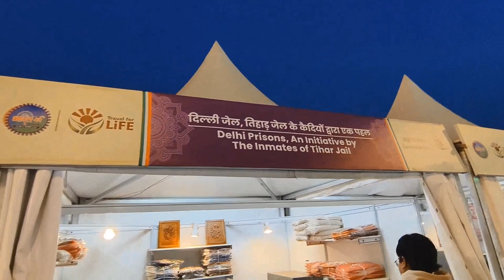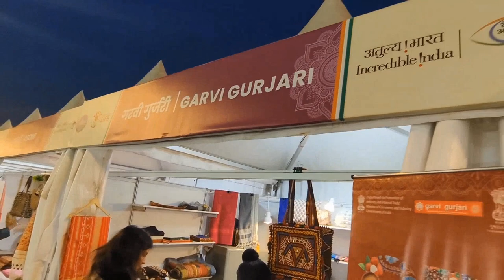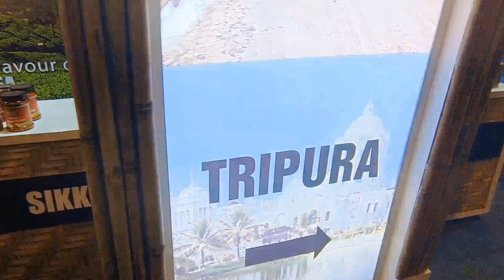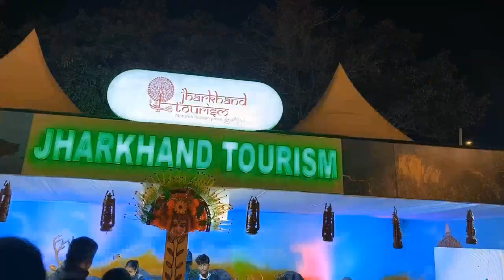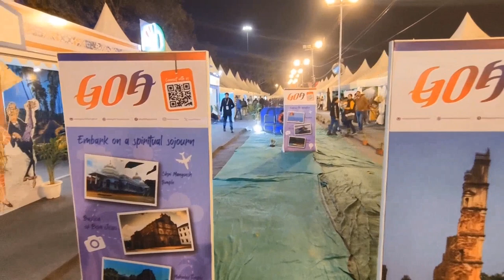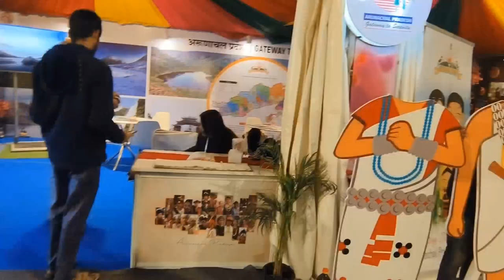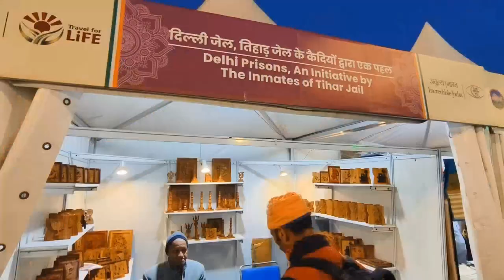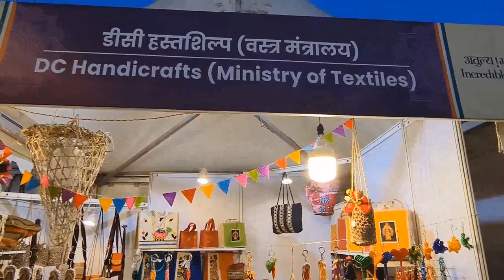Red fort DELHI/Red fort event/ Red fort Delhi India/Lal quila Delhi Bharat parv Lal qila Delhi (P-2)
Red fort DELHI/Red fort event/ Red fort Delhi India/Lal quila Delhi Bharat parv Lal qila Delhi (P-2) पर्व 2024/Bharat parv, Showcasing the grandeur of Viksit Bharat/Bharat parv Red fort Delhi

Bharat parv
bharat parv 2024
Bharat parv Red fort Delhi Republic day 2024
Republic day Festival 2024
Republic day parade 2024
Saras aajiwika mela
26 Jan jhaki delhi Red fort
State jhaki at republic day
things to do in Delhi
Republic day parade tableaux 2024
Bharat parv saras aajiwika mela Delhi 2024
Bharat parv date:23--31 Jan 2024
Red fort Delhi India
timing 11am-11pm
Entry frer

The ninth -day annual mega event Bharat parv is to be hosted at the field infront of Lal quila Delhi India.This is the part of the Republic day Celebration of India gate Delhi  .Dekho Apna Desh. parv Red fort Delhi Republic day Festival special Fair/Bharat parv Lal qila Delhi (P-2)